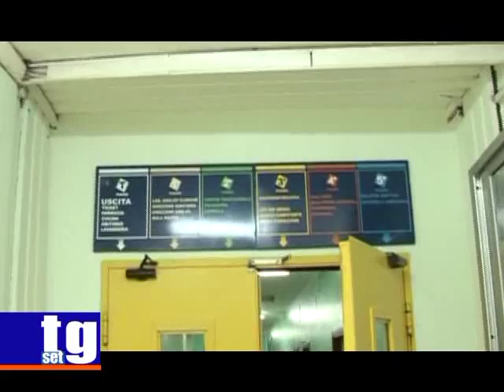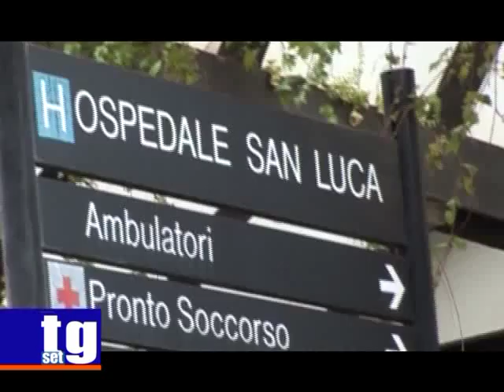sanità Aloia Lamaida